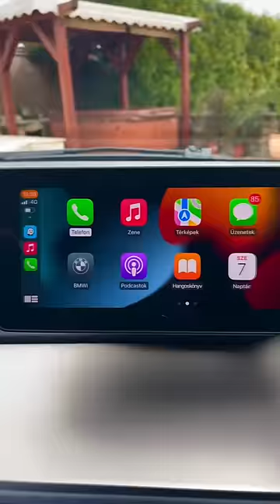ÉLETEM ELSŐ AUTÓJA 😱🚘